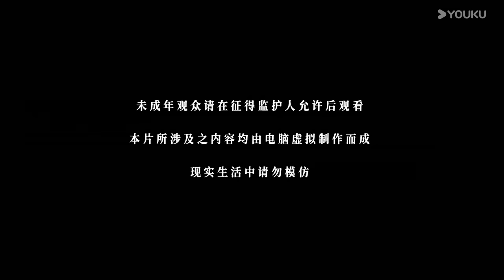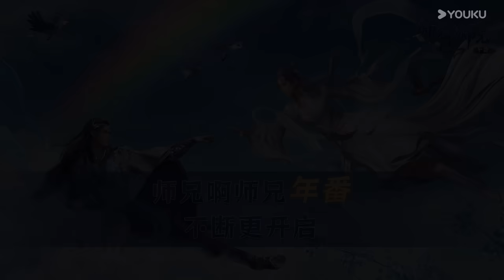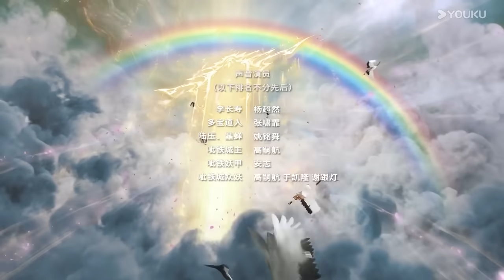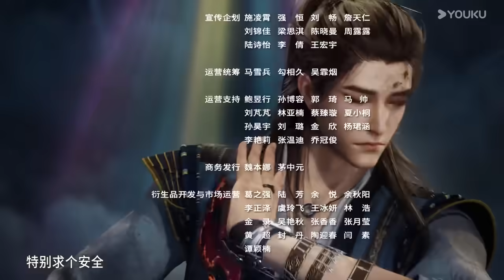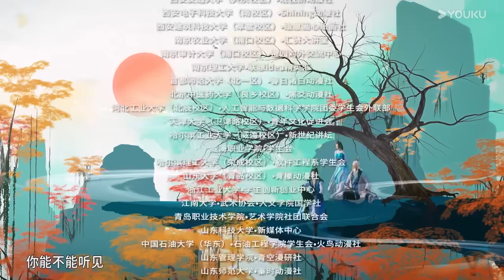MULTISUB【师兄啊师兄 Big Brother】EP39 | 古风励志国漫 | 优酷动漫 YOUKU ANIMATION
【师兄啊师兄2 Big Brother2】身患绝症的年轻人李长寿，意外重生在封神大战之前的上古时代，成了一个炼气士。为了修得长生不老且能在残酷的洪荒安身立命，他低调行事，凡事谋而后动，从不轻易步入危险之中，藏底牌，修遁术，炼丹毒，直到有一天，他的师傅突然给他收了个师妹回来，本想低调修行的李长寿被卷入了一场场冒险。不动稳如老狗，一动石破天惊，动后悄声走人，在打败邪恶敌人的同时，结交志同道合的朋友，实现自己的人生价值。
★集数：91集

★以下地区观看会员正片请移步优酷国际版APP：泰国、印度尼西亚、越南、马来西亚、新加坡、菲律宾。欢迎下载优酷国际版APP，不管您所处何地都能享受《师兄啊师兄》噢，加入优酷国际版APP会员，更能抢先观看更多会员集数！

00:00 The International Website youku.tv is now available!
02:00 Download YOUKU International APP to get early access to the full show